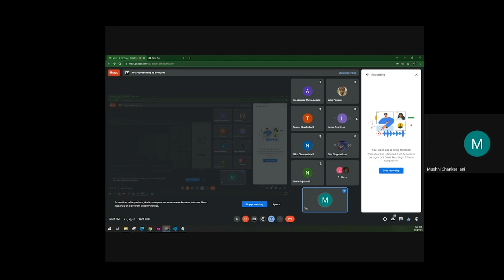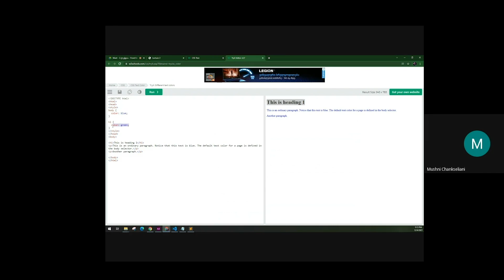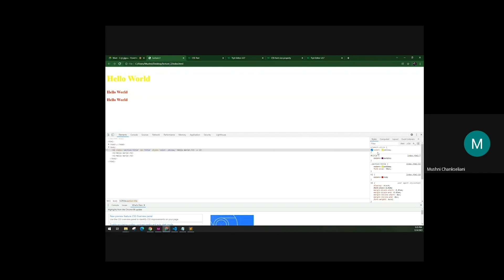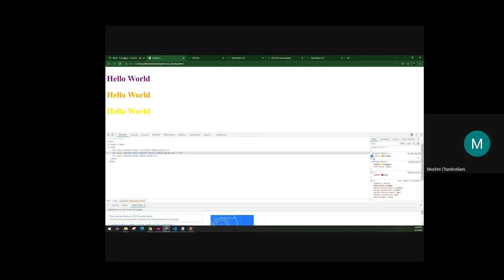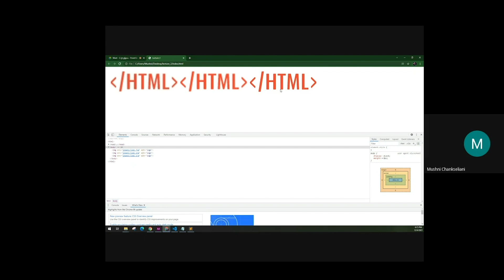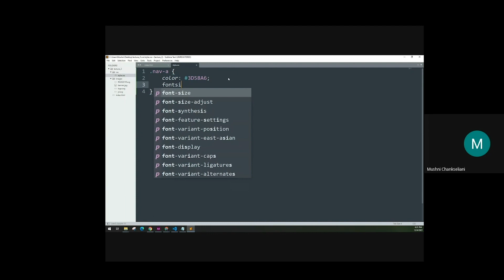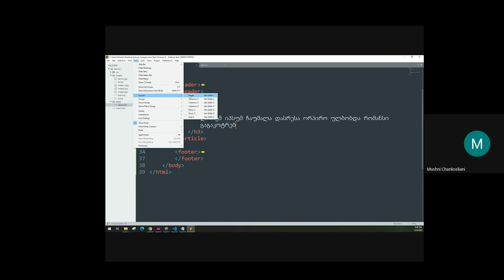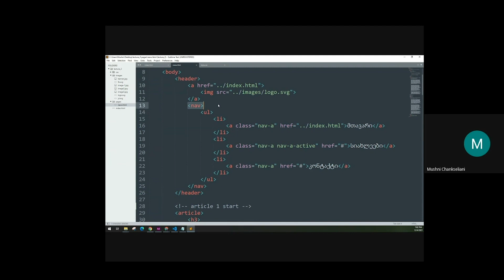მუშნი ჩანქსელიანი 2 ლექცია front end 2021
ლექციაზე ახსნილი მასალა:

რას წარმოადგენს HTML და CSS
CSS ძირითადი ტერმინები
CSS გამოყენება და დოკუმენტის სტრუქტურა
პროექტისათვის დოკუმენტების ორგანიზება
ილუსტრატორის ძირითადი ხელსაწყოები
ფოტოს ზომების მართვა
Css ბოქს მოდელი